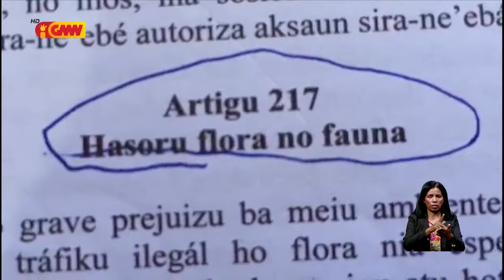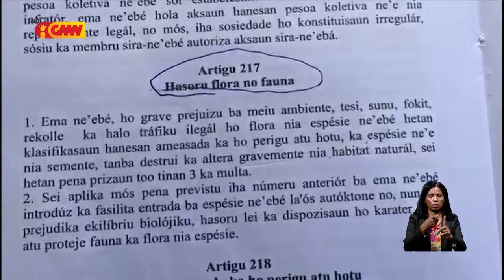PNTL identifika suspeitu husi kazu naok Ai-Kameli iha Watuwa Baucau